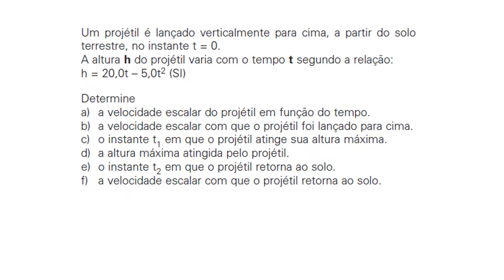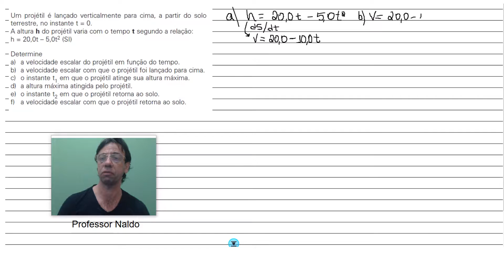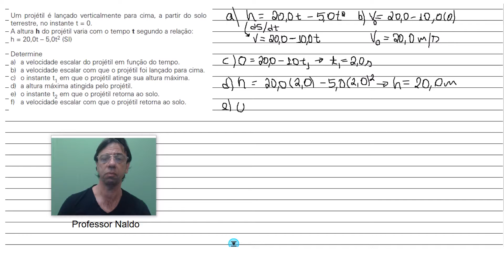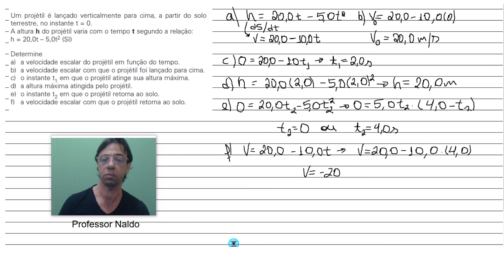Derivada da função horária dos espaços - exercício fundamental 1